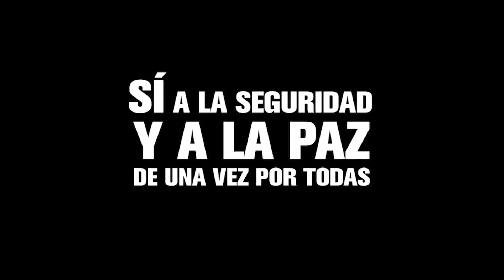Sí a la seguridad para todas y todos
Sí a la seguridad y a la paz de una vez por todas, porque somos más quienes Sí queremos un México más seguro. Súmate a SíporMéxico